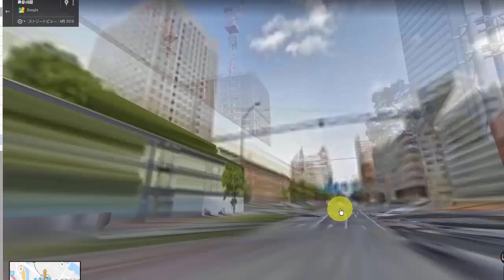都市計画の具体的なイメージ（都市計画法）